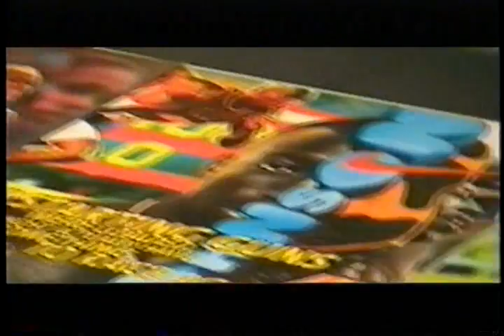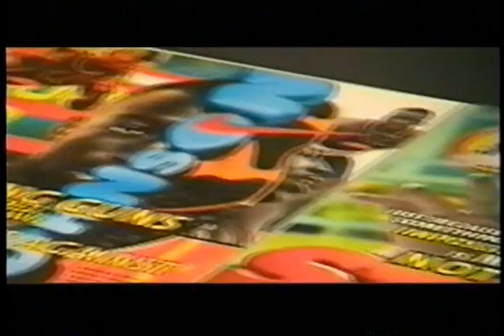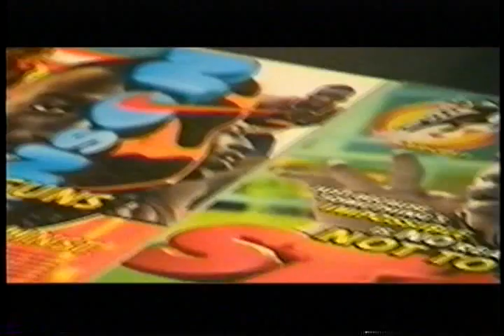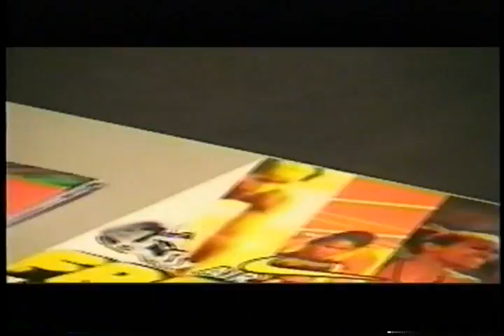"P. Scott Makela: Wide Open" Osaka Exhibition Opening 1999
Video compilation of the opening event of graphic designer's P. Scott Makela: "Wide Open" Exhibition in Osaka. This event happened after his passing unexpectedly earlier that year and was opened by his wife and business partner Laurie Haycock-Makela, then co-chair of the 2D design department at Cranbrook Academy of Art.

Laurie Haycock performed their collaborative music with Skooby Laposky, aka Oratai Sound Salon and DJ Pocketknife at the opening.

This video was digitized from an old VHS tape, hence the low quality. This is a loop, the actual video is only about 1 minute long.